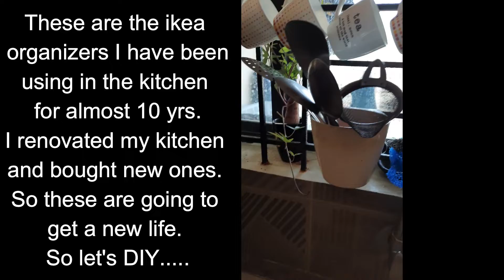Upcycled ikea organizer | re use ikea organizer | upcycled planter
Hi everyone...

I have been so irregular with my uploads here. So sorry. Insta is taking too much time and im unable to handle all social media together. Still learning you see.

I had bought these ikea organizers many many years ago and used it in my kitchen. Recently we renovated our kitchen and i bought new organizers for my laddles and spoons.

And I could not think of anything else for these old souls than this.  Watch the video till the end and let me know your feedback.

Thank you for always supporting me and staying with me.

General Art – Product Links

• Chalk paints
• Texture paste
• Air dry clay/fevicryl Mould it
• Silicon Molds
• Mettalic Gold/Copper colors/Mettalic Wax
• Brushes (flat and stencil brush)
• Wood stain
• Stencil (Design and some quotes)
• Transfer sheet
• Filament Decoupage Paper
• Decoupage glue
• Decoupage Varnish
• Primer Gesso
• 2 step Crackle
• Liquid Glaze
• Gold Flakes/Foil/Gilding flakes
• Gilding glue
o Leafing size
o Foil Magic